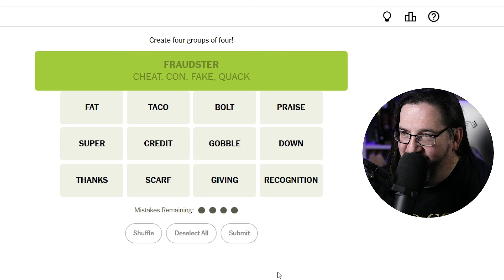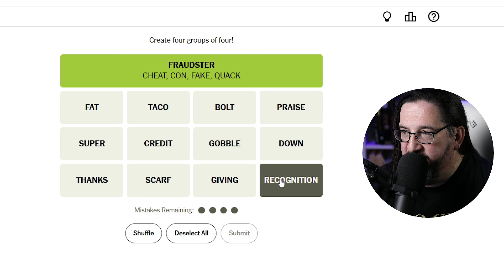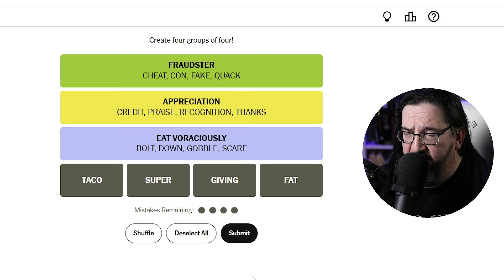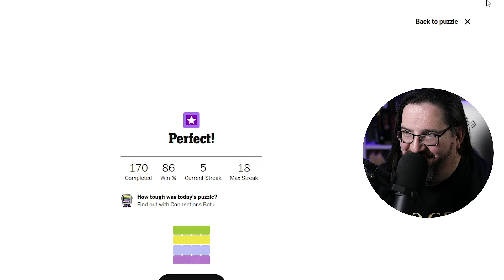Doug Plays NYT Connections 11/28 (New York Times Puzzle Game)